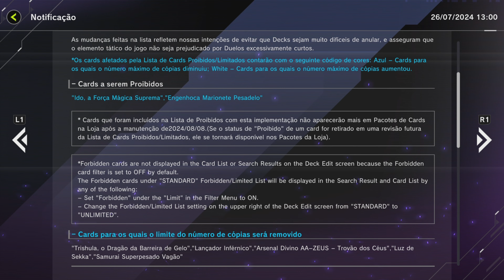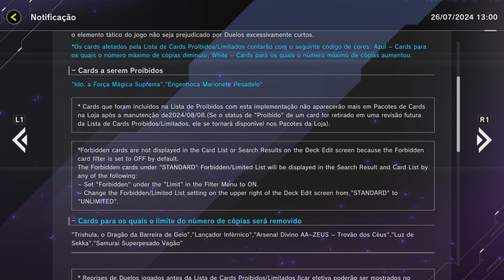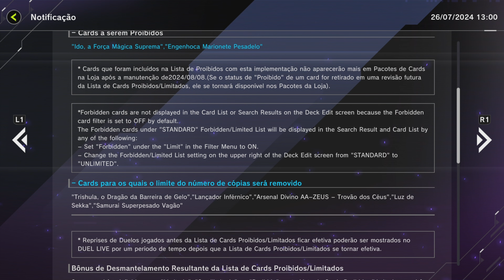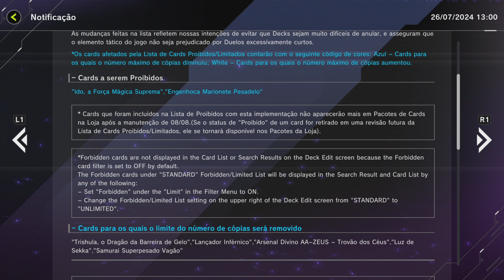Saiu OFICIALMENTE a BANLIST de Julho, e bom ela é ASSUSTADORA - Yu-Gi-Oh! Master Duel.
E ai?
Então, a Konami pelo jeito ta lançando as banlists por parcela, e saiu a desse mês, com uma coisa assustadora.

Seja membro e tenha acesso a sala exclusiva no discord, me adicione pra gente jogar (qualquer coisa não precisa nem ser necessariamente Yugioh), e apoie o canal diretamente!